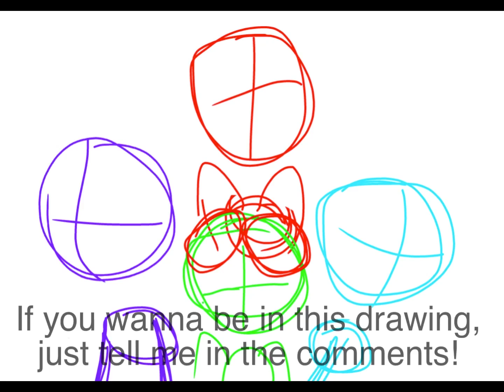Drawing with maybe you! (Part 2)